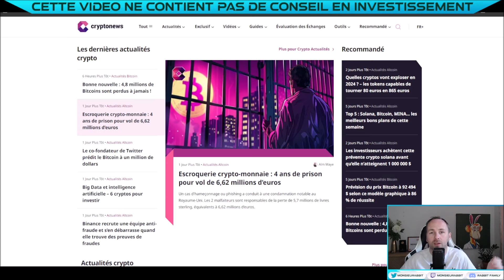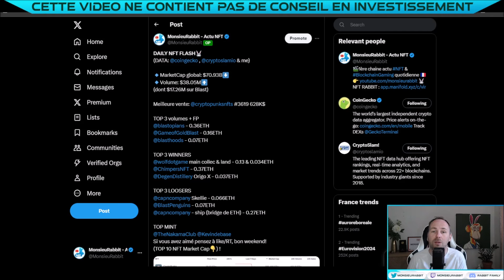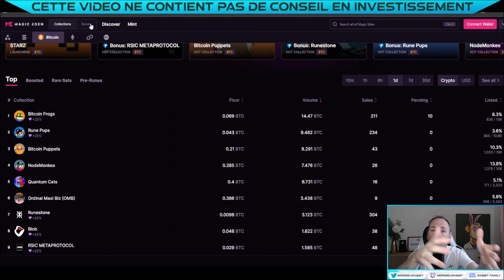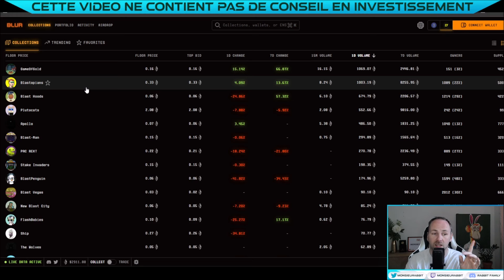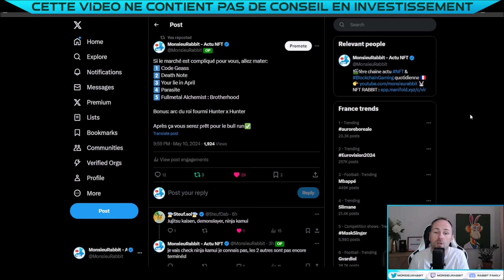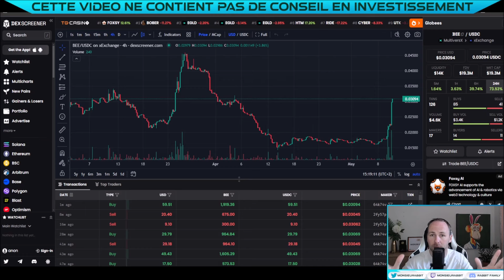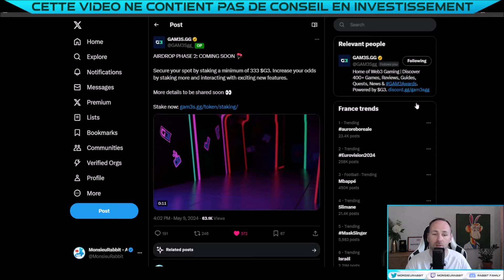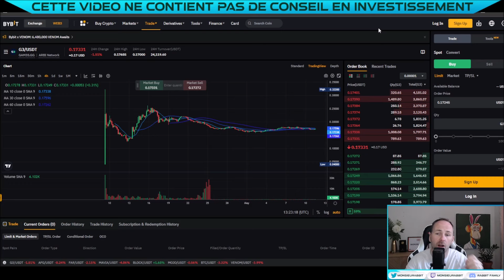LE MEILLEUR CONSEIL POUR CETTE PERIODE BULLRUN CRYPTO NFT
🔔 Episode 562 actu NFT WEB3 & Jeux Crypto : LE MEILLEUR CONSEIL POUR CETTE PERIODE BULLRUN CRYPTO NFT

00:00 : INTRO
00:28 : CRYPTONEWS (PARTENAIRE)
00:54 : RECAP MARCHÉ NFT
04:26 : MON CONSEIL
05:37 : AIRDROP GLOBEES
06:23 : TOP 5 CRYPTO GAMING
07:22 : AIRDROP GAM3S.GG